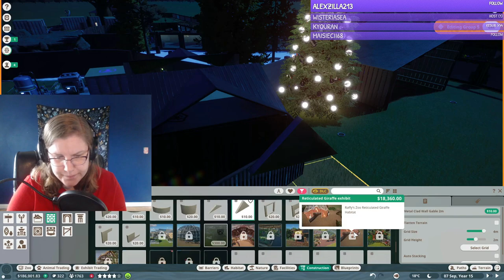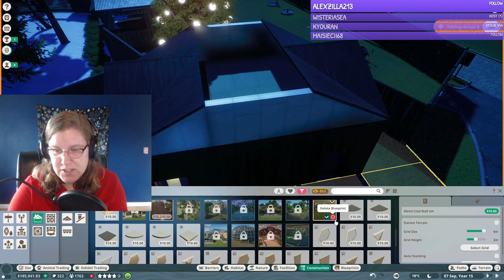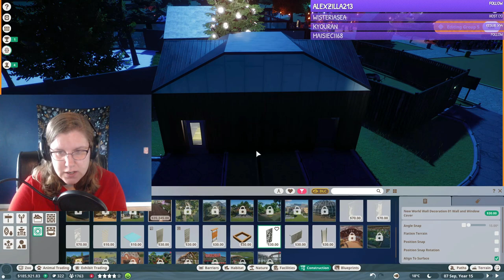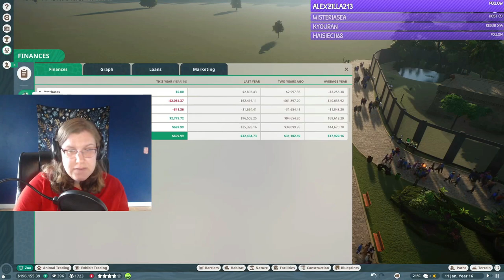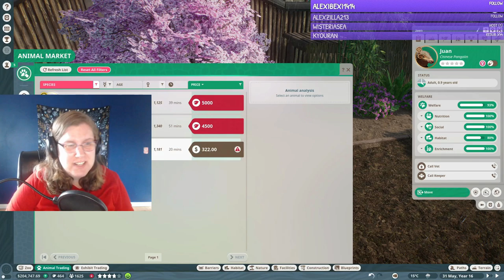Let's Play Planet Zoo Franchise Mode #15 - Building A Cheetah Habitat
I have enough conservation credits for Cheetahs now! Hooray!